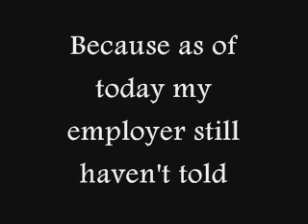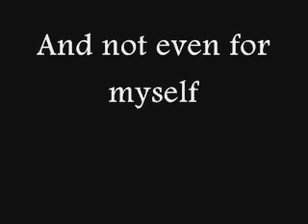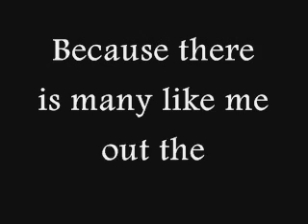One COVID 19 Story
This is one story out of many that are not being told. We also learned from this person that they are NOT saying the truth about medical supply's. NO ONE has gone without medical supply...